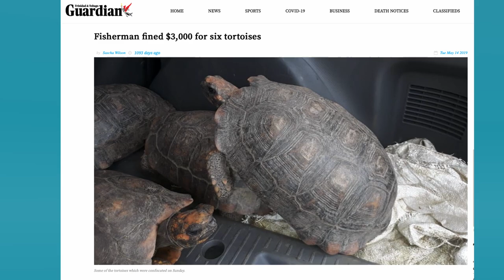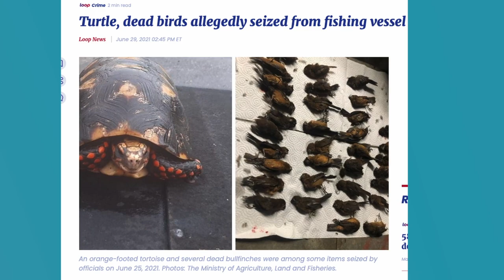The Wild Truth about the Tortoise Trade in Trinidad and Tobago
The Wild Truth about the Capuchin Trade in T&T  🚫 🐢 🇹🇹

Yellow-footed and Red-footed Tortoises (“Morrocoys”) have long been kept and traded in Trinidad and Tobago and the wider Southern Caribbean. Unfortunately, this has caused tremendous harm to animals, society, and the environment.

Due to over-exploitation, Yellow-footed Tortoises are now ‘Vulnerable’ to extinction, and local experts fear a similar status for Red-footed Tortoises, which have not yet been assessed. Morrocoys are increasingly rare in Trinidad and Tobago’s forests, depriving our ecosystems of essential seed dispersers. The trafficking in Morrocoys from the mainland also supports other more serious types of crime, including the importation of drugs and guns.

Watch this video to learn more about the many harms of the tortoise trade and what you can do to help.

You can learn more by visiting the Nurture Nature Campaign's We also encourage you to contact the El Socorro Centre for Wildlife Conservation (ecwc_tt) at and . This incredible organization also offers educational tours for those interested in discovering native wildlife and conservation issues.

Need to report harmful or illegal tortoise keeping or sale. Contact the Trinidad & Tobago Forestry Division at and the Tobago Department of Natural Resources and Forestry at and .

This video was made possible with the generous support of the U.S. Fish and Wildlife Service (USFWS) and the US Agency for International Development (USAID).